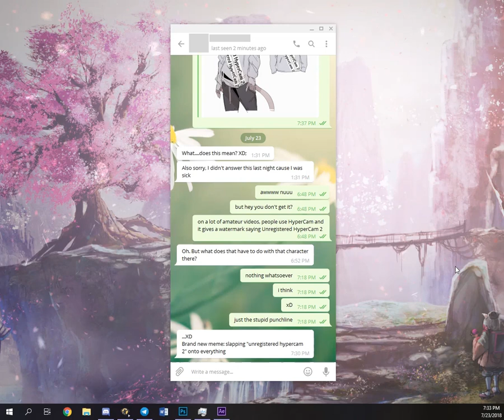unregistered hypercam 2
funny meme (for context, just read the chat messages in the video)